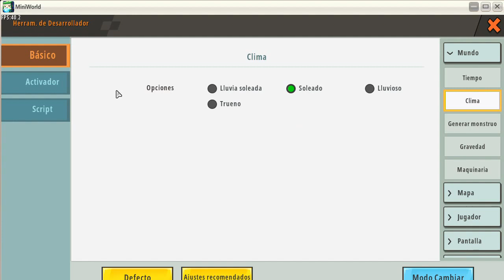Chapter XLIX Return to the City of Gustavo (spanish)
In this new episode Gustavo returns to his hometown to finish building a house for someone special.